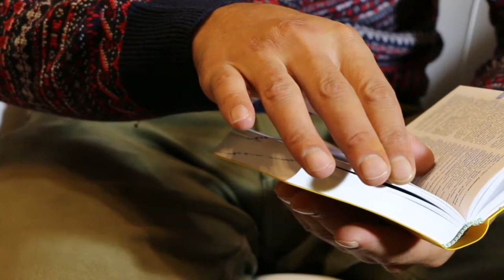Never Give Up | Full Motivation video about the Legend | If They Can Do it ,Then You Can Also Do it.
Hi Friends .
Maine is video me kuch legend logo ki history kri h sayd aapko video acha lage thanks.

Thanks.